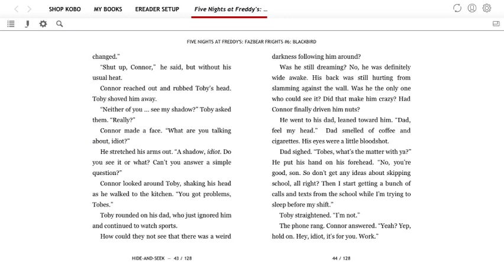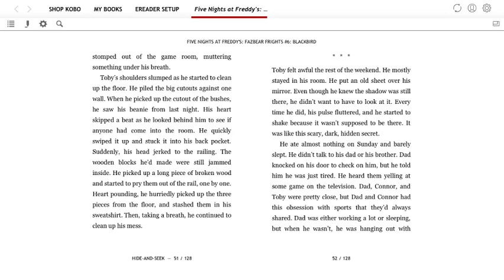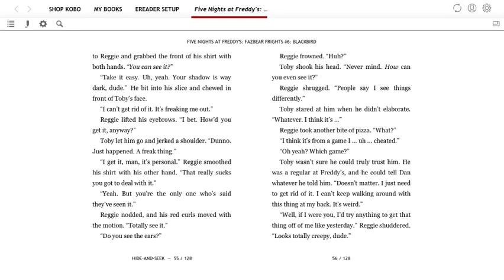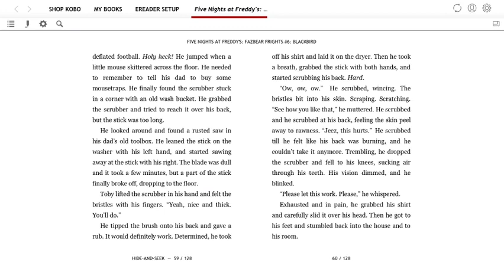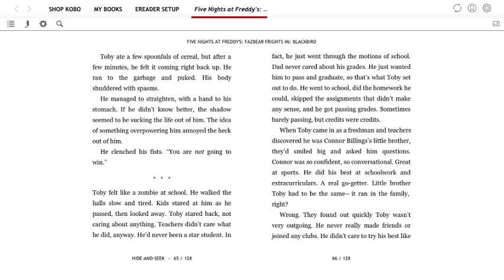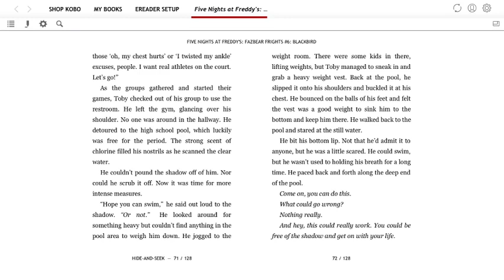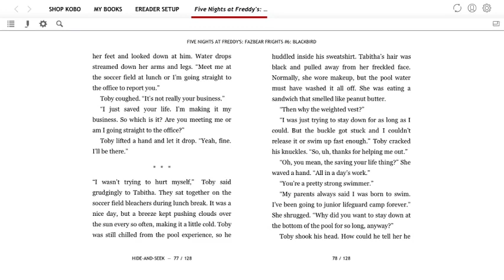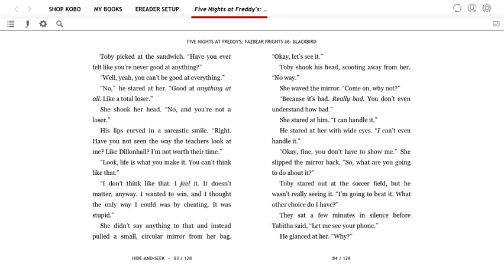"Hide-and-Seek" - Part 2 (Blackbird Audiobook)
(っ◔◡◔)っ ♥ Drowning the emotions, get it? ♥